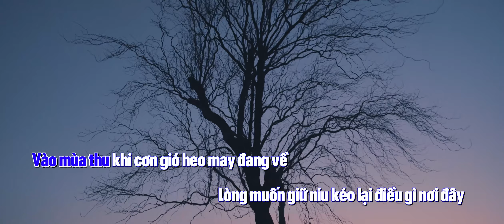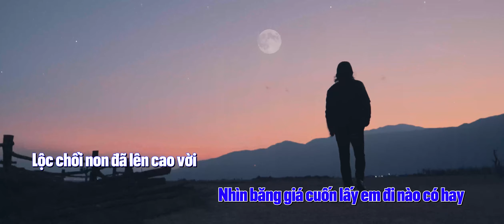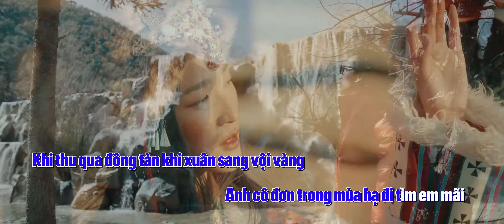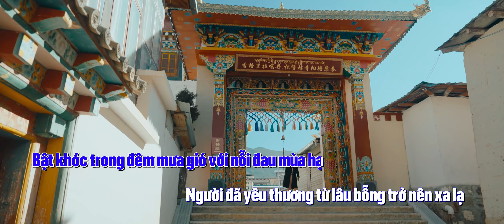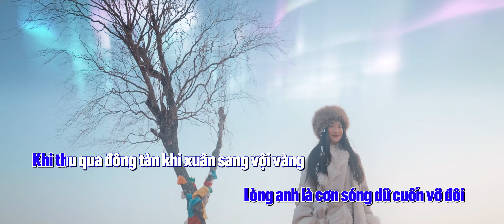[ KARAOKE TONE NAM ] THU ĐI RỒI ĐẾN HẠ- MARS ANH TÚ | MARS MOODS - EP 7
Singer: Mars Anh Tú
Composer: Mars Anh Tú
Music Arrangement: Nguyễn Thanh Bình Mixed & Mastered: Bố thỏ heo

MUSIC VIDEO PRODUCED BY PYRAMID ENTERTAINMENT JSC

Executive Producer: NGUYỄN DIỆU HOA Director: Hải Nguyễn Đức
Producer: Thái An
Director Of Photography: Trang Công Minh Starrings: Yagashuti
Camera Operator: Trang Công Minh -Thọ Nhỏ Flycam: Thọ Nhỏ
Stylist: Lương Thu Lan
Make-up & Hair: Jane Nguyễn (JNA)
Lighting & Equipment Crew: Bụi Rental
Post – Production House: PYRAMID ENTERTAINMENT JSC Post Producer: SATIVA DÂU
Editor: Minh Đỗ
Colorist: Minh Đỗ
VFX: Tuấn Nhỏ
BTS Photographer: Junling Graphic Designer:
SPECIAL THANKS

Welcome to Mars Anh Tú Official Channel !!!

© Bản quyền thuộc về Mars Anh Tú
© Copyright by Mars Anh Tú ☞ Do not Reup